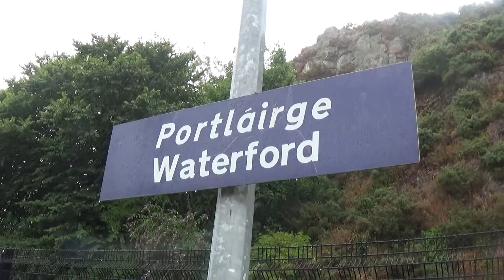IÈ 22000 Class ICR Train - Waterford Station, Co. Waterford